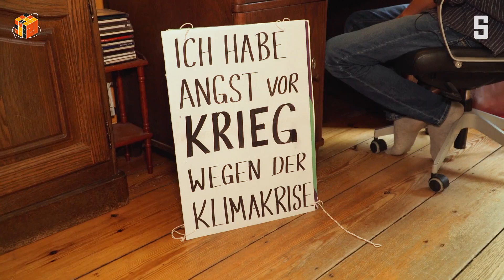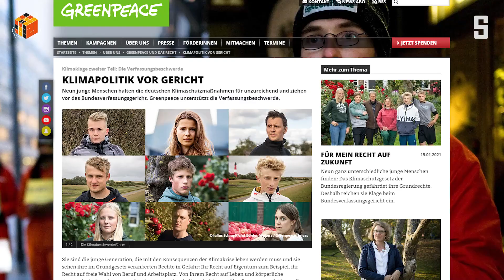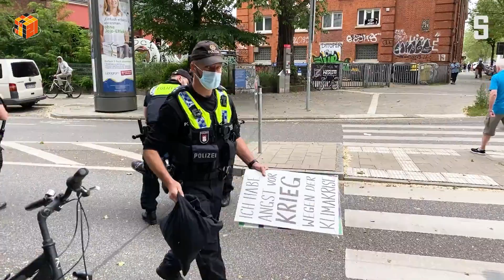Kampf gegen den Klimawandel: Sie machen es jetzt selbst (Republik 21) | DER SPIEGEL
Es ist ihre Zukunft, die durch die Klimakrise in Gefahr ist: Vier junge Leute verklagen die Bundesregierung, bauen Moos an oder kassieren Ohrfeigen.